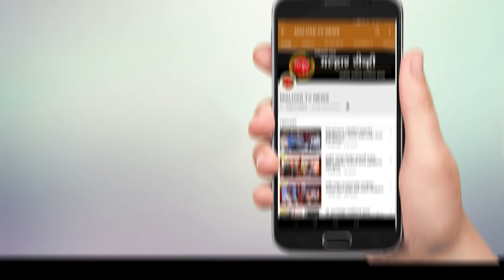जासई येथे १८ महिन्यांच्या बाळाला कोरोना विषाणूची लागल झाल्याने परीसरात खळबळ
उरण तालुक्यातील जासई गावात १८ महिन्याच्या बाळाला कोरनाची लागण झाली असल्याची चिंताजनक बातमी समोर आली आहे. या आधी हि जासई येथे कोरोना रुग्ण अढळला होता .कोरोना विषाणूचा प्रादुर्भाव हा ग्रामिण भागात वेगाने पसरला जात असून, जासई येथे १८ महिन्यांच्या बाळाला कोरोना विषाणूची लागल झाल्याने परीसरात खळबळ माजली आहे. सध्या बाळाची प्रकृती स्थीर असून, त्याला  उपजिल्हा रुग्नालयात दाखल करण्यात आले आहे. त्याबाळाच्या संपकर्ात त्याचे आई वडील तसेच शेजारांचे २० जन  आल्याची माहिती मिळत आहे. त्यामुळे अात्ता शहरी भागासह ग्रमिण भागातही कोरोनाचा विळखा पसरत असून, उरणकरांनी शासनाच्या सर्व नियमांचे पालन करणे गरजेचे आहे.